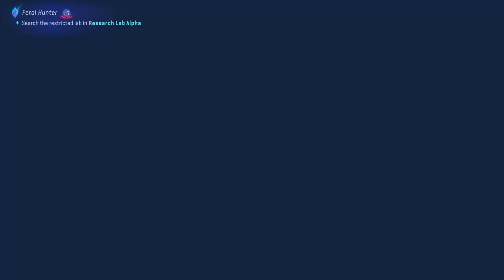Avatar: Frontiers of Pandora Walkthrough PS5 Part 67 - Final Missions